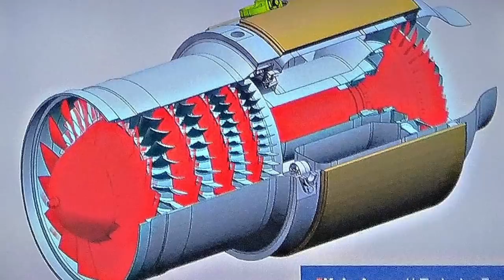SOM'un motoru KTJ3200 hazır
Kale Grubu tarafından yerli seyir füzesi SOM için geliştirilen yerli motor KTJ3200 atış testlerine hazır. Tolga Özbek projeyi anlatıyor. 2012'de başlayan projede ulaşılan değerler neler? KTJ3200 başka hangi alanlarda ve mühimmatta kullanılabilir? Cevapları yeni videomuzda...
Tolgaozbek.com kanalı, her gün sizlere saat 19.00'da yeni bir video sunuyor.
Videomuzun müziği, değerli takipçimiz Selçuk Çelebi tarafından hazırlandı:
Kanalı  @Ambient Music Selcuk Celebi   Eserlerine ulaşmak için: